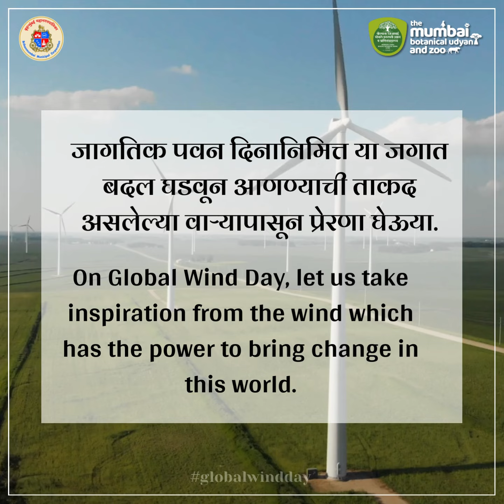जागतिक पवन दिवस | Global Wind Day | The Mumbai Zoo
ग्लोबल वायु दिन ह्या प्रत्येक वर्षी जून महिन्याच्या १५ तारखेला आयोजित केला जातो, ज्याचा उद्दिष्ट वायु ऊर्जेची, त्याच्या सामर्थ्याची आणि भविष्यातील ऊर्जा प्रणाली रचनेच्या संदर्भात जागरूकता वाढवणे आहे. ह्या दिवशी वायु ऊर्जेच्या बारेत जागरूकता वाढविण्याचा प्रयत्न केला जातो, पर्यावरणासाठी त्याच्या फायद्यांचा आणि जलवायु परिवर्तनावर कायमच्या रूपात त्याच्या भूमिकेचा मान घेण्याचा.
लाइक बटण दाबा आणि सदस्यता घ्या.

आमच्या चॅनेलला लाईक, शेअर, कमेंट आणि सबस्क्राईब करा!
आणि बेल आयकॉन दाबायला विसरू नका

Global Wind Day is celebrated worldwide on June 15th each year to promote wind energy, its power, and its potential to reshape the energy systems of the future. The day aims to raise awareness about wind energy, its benefits for the environment, and its role in addressing climate change.